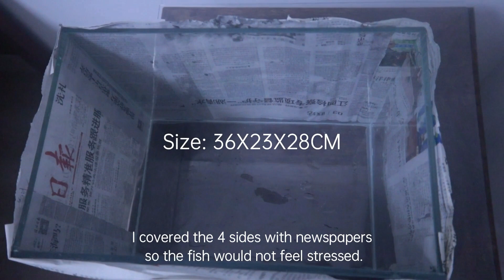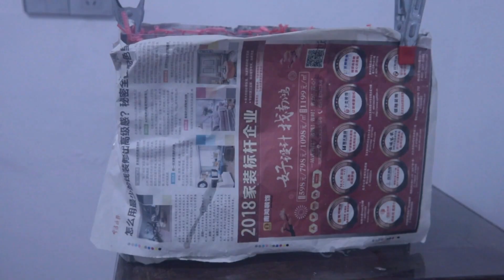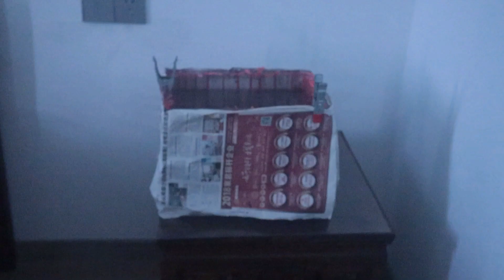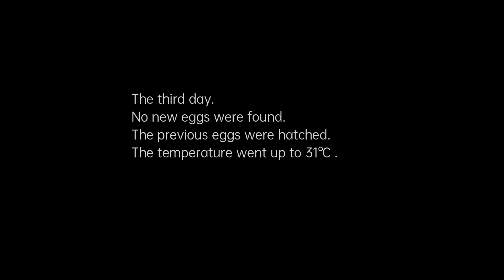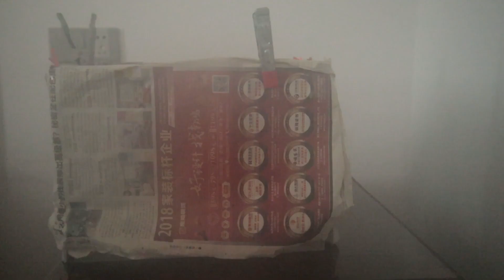How To Breed Ember Tetras: Getting the eggs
The ember tetra (Hyphessobrycon amandae), also known as fire tetra, is a cute little reddish
characin native to the Araguaia River basin of Brazil.

This video is about how I made the ember tetras spawn and then moved the eggs to a small acrylic container.
Since all the ember tetras on the market are captive bred,
It's actually not so difficult to make them spawn.
You don't need to adjust the water parameters to imitate their natural habitat. All you require are below factors:
1. Mature fish.
2. New water as an inducement.
3. A quiet and dark environment.
A lot of people can see baby embers appearing in their heavily planted community tank sometimes.
But you will not see them in large numbers as many adult fishes will eat them before they even hatch.
So it's necessary to use a breeding tank if you want to seriously breed them.
My breeding attempt wasn't so successful as I didn't get many eggs, probably because of hot temperatures and lacking breeding activities.
But you did see they were very easy to spawn. They laid eggs two times and when I found the second batch of eggs, the first batch had all hatched and was in the free-swimming stage.
The reason I moved the eggs and fry to a small container is:
1. New clean water increases the hatch rate.
2. The number was small and  It's easier for fry to find food(baby brine shrimps) in a small space.

If you have any questions and suggestions, welcome to make any comments.

Timecodes
0:00 - Intro
0:16 - Breeding tank set up
1:01 - All tetras in my community tank
1:37 - Catching the fish to breed
2:53 - Waiting for fish to spawn
4:27 - Moving eggs and fry to a small acrylic box